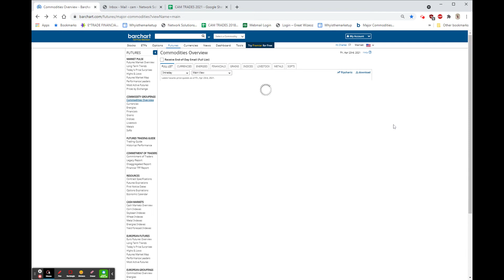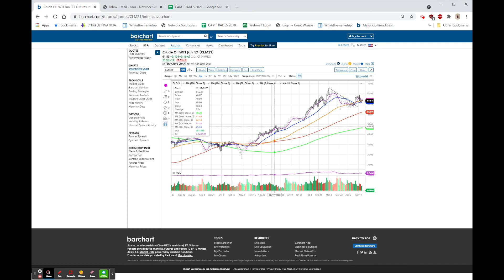BITCOIN BELOW $50,000, BIDEN THREATENS CAP-GAINS RISE: Apr 23, 2021 8:31 AM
EARNINGS: $T, $LRCX, $INTC, $SNAP, $SAM, $MAT, $DOW, $EFX, $BX, WBT BOT BY MDD; KSU HIGHER BID; JNJ,PG,IBM BEAT; ALTRIA DIPS; US DOLLAR DECLINES; COVID STILL A MAJOR ISSUE; GOLD UP AGAIN; HOUSING START & PERMITS BEAT;CLAIMS IMPROVE; BANK EARNINGS HIGHER; BITCOIN NEW HIGHS; COINBASE (COIN)FALTERS;  $JNJ DOWN ON "PAUSE", BA UP ON DELIVERIES;  NVCR UP ON RESULTS;  MSFT / NUAN DEAL; ; $ETHE TRUST READY TO MOVE; GOLD & SILVER FALTER;